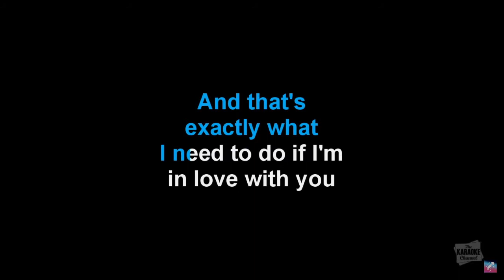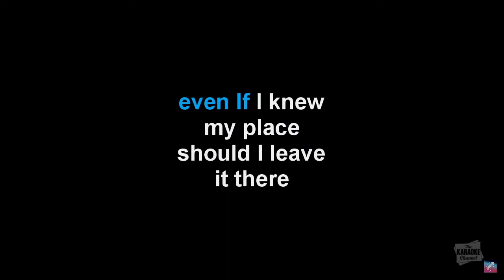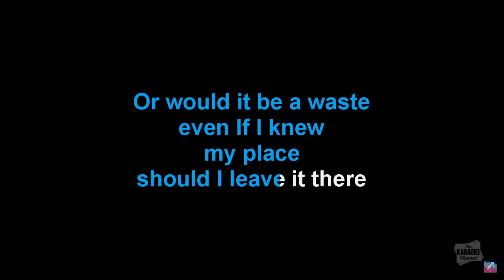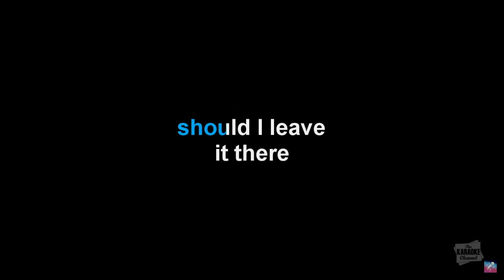Should I Give up or sHouLd I jUsT KeEp ChAsInG pAvEmEnTs!!!!!!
EEEEEEEEEEEEEEEEEEEEEEEEEEEEEEEEVen If it, Leadsssss nowhere~